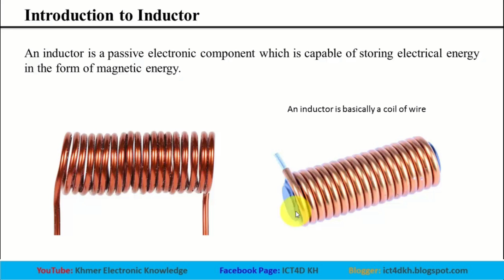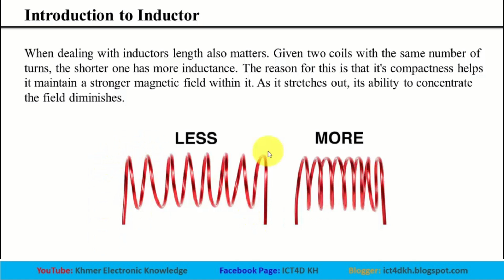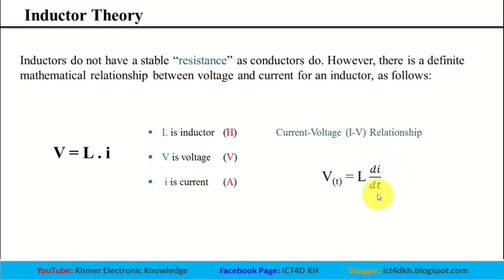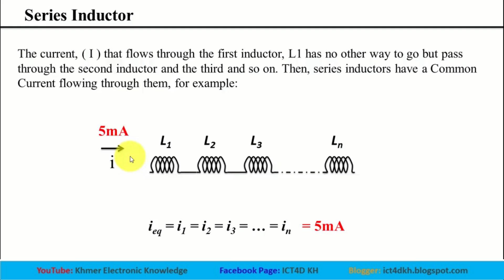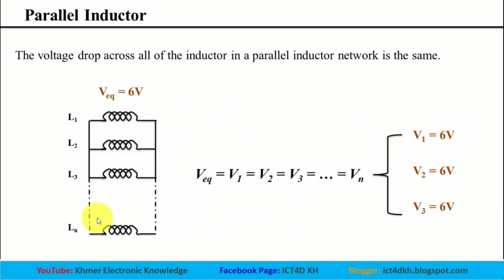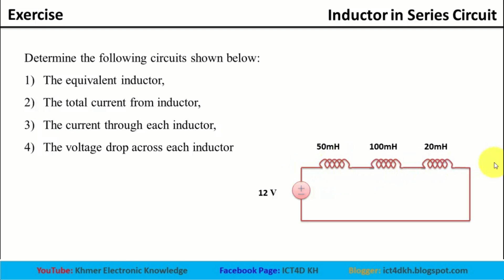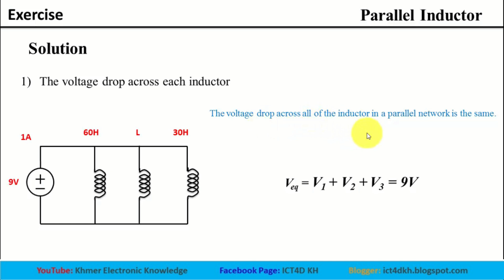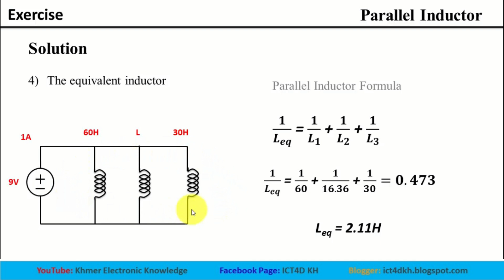មេរៀនអាំងឌុចតង់ និងលំហាត់ឧទាហរណ៍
Inductor Full Lesson Speak Khmer

[00:00:00] ណែនាំអំពីអាំងឌុខតង់
[00:08:31] ទ្រឹស្តីអាំងឌុចតង់
[00:14:10] អាំងឌុខតង់បង្គុំជាស៊េរី
[00:20:30] អាំងឌុខតង់បង្គុំជាខ្នែង
[00:28:01] លំហាត់ឧទាហរណ៍ អាំងឌុខតង់បង្គុំជាស៊េរី
[00:33:15] លំហាត់ឧទាហរណ៍ អាំងឌុខតង់បង្គុំជាខ្នែង